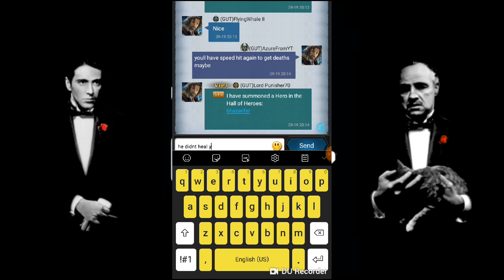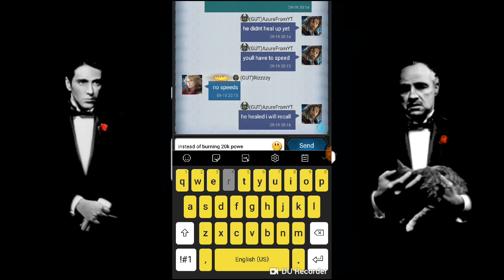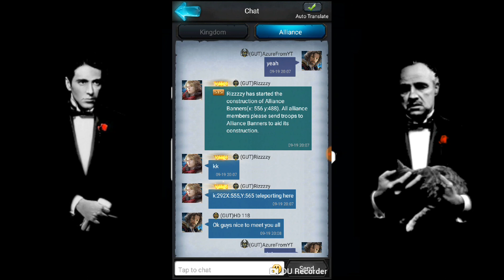Rise Of The Kings: This Thing Of Mine (Part 1)